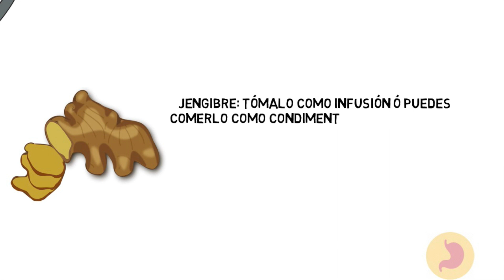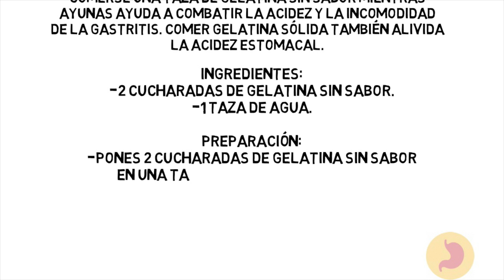Cómo Combatir la Gastritis con Remedios Naturales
Existen ciertos alimentos y remedios naturales que pueden ayudarte a combatir la gastritis y los síntomas que esta terrible enfermedad te producen.

Como bien sabrás la gastritis es una inflamación que se produce en el revestimiento del estómago y los síntomas más frecuentes son las náuseas, la indigestión y el dolor abdominal. Puedes combatir la gastritis con algún tipo de tratamiento médico ó si prefieres puedes combatirla ó intentar eliminar la gastritis desde casa con remedios caseros.